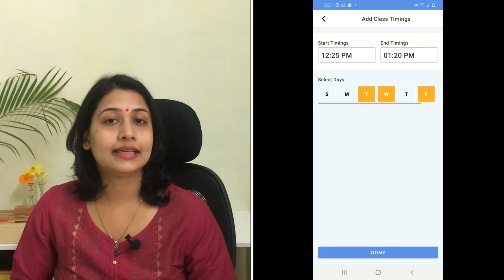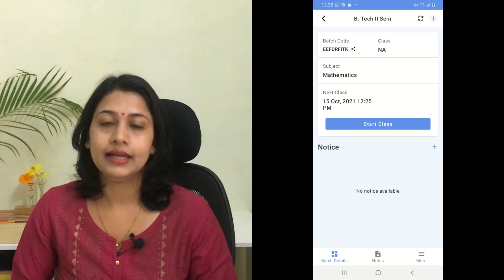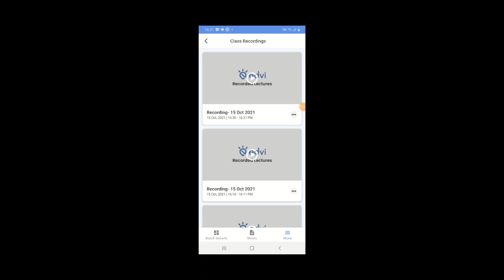Edvi- Best Teaching app for Live classes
edvi is a digital teaching & learning platform that is crafted to give online classes the same benefits and fun that a real classroom has.

In this video you will see how to -
1. Register for edvi as a teacher
2. Create your one-time batch
3. Invite students for your class
4. Start a live session
5. How to record screen

If you too are looking for an authentic classroom-like experience from the comfort of your home, then edvi is the best choice!
My recording gear-
Phone Tablet Stand
Background Screen
Pen tablet
My popular courses on Udemy
1.  Video Editing for Beginners in Hindi
2.  OpenShot Video Editing for beginners (English)